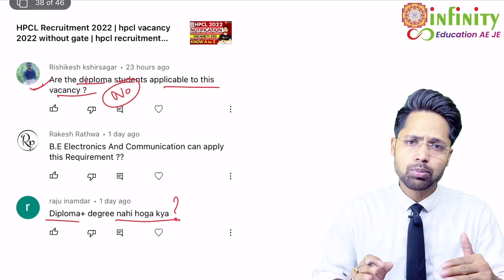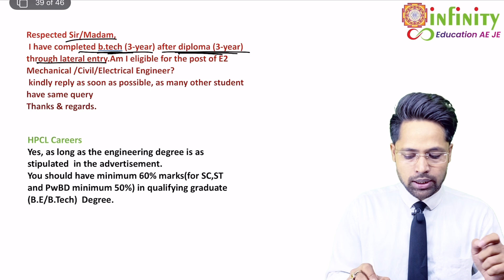HPCL Recruitment 2022 | hpcl exam diploma eligible | hpcl recruitment 2022 notification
HPCL Recruitment 2022 : Hindustan Petroleum Corporation Limited (HPCL) has released Engineers direct Recruitment 2022 notification for total 204 post. HPCL recruitment engineers 2022 Online Application Link has been activated Interested and eligible candidates can submit applications by 22nd July 2022.

HPCL Recruitment officers 2022 Short Details
Recruitment Name HPCL Recruitment officers 2022
Organization Hindustan Petroleum Corporation Limited (HPCL)
Post Name Engineers
Total Post 204
Qualification B. Tech. In Engineering
Pay Scale Engineers (E-2 )-₹50000- ₹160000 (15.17 lakhs Yearly)

HPCL Engineers Recruitment 2022 Full Details
Post Name-Engineers (E-2)

Total Post-204

Post Details

Mechanical-103

Electrical-42

Civil-25

Instrumentation-30

Chemical-7

Education Qualification
Degree in engineering with 60 % for UR/OBC (NCL) & 50 % for SC/ST.

Age Limit
Engineers (E-2)-25 Years

Pay Scale
Engineers (E-2 )-₹50000- ₹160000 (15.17 lakhs Yearly)

Application Fee-Rs 1180 UR/OBC and SC/ST No Fee

Selection Process-Candidates who qualify in the Computer Based Online Examination will be shortlisted for Group Discussion/Personal Interview in the order of merit based on the Marks scored in the examination.

A-Technical-85 Question

B-Non Technical-85 Question

Total Marks-170

Negative Marks-NO

HPCL Engineers
HPCL Engineers 2022
HPCL officers 2022
HPCL Recruitment Engineers 2022
hppcl career 2022
hppcl recruitment
hppcl recruitment 2022
hpcl exam pattern
hpcl exam date 2022
hpcl syllabus 2022
hpcl form fill up 2022
hpcl vacancy 2022
hpcl exam pattern
hpcl exam syllabus
hpcl exam preparation
hpcl expected exam date 2022
hpcl exam
hpcl exam date
hpcl exam question papers
hpcl exam syllabus 2022
hpcl exam paper
hpcl vacancy 2022
hpcl vacancy 2021
hpcl vacancy
hpcl vacancy syllabus
hpcl vacancy 2022 without gate
hindustan petroleum corporation limited vacancy
hpcl new vacancy
hpcl je vacancy
hpcl electrical vacancy
hpcl exam diploma eligible